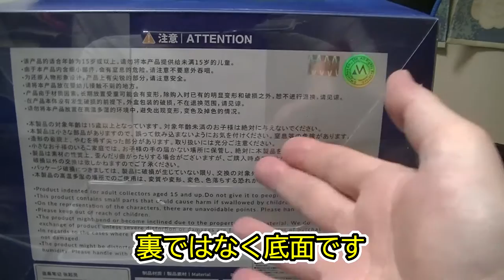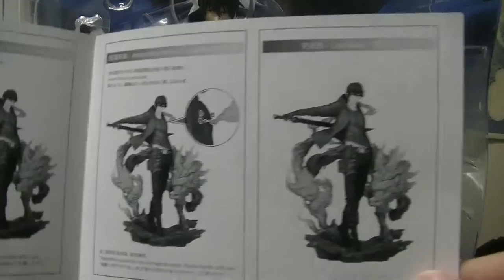イケメンフィギュア Myethos DAOMU 張起霊 中国小説【盗墓筆記】の主人公を開封します！ 素晴らしい造形美！